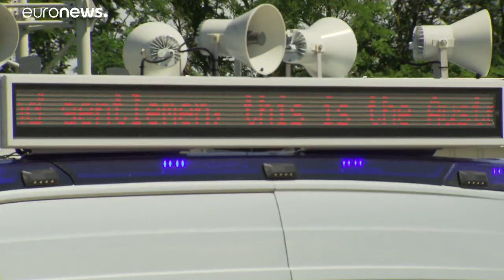Maniobras de seguridad para proteger la frontera austro-húngara de migrantes y contrabandistas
El Ministro del Interior de Austria, Karl Nehammer, advirtió de que hay señales de una creciente presión migratoria